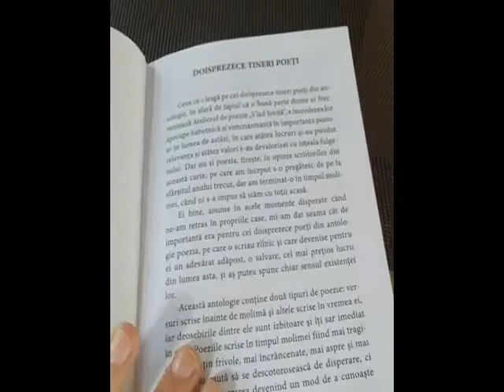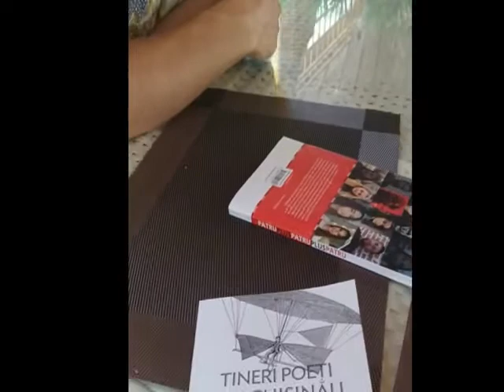Olesea Enache discuta cu Teodor Fusu, despre poeziile din Antologia 4 +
Antologia 4+, ed.Prut, sub egida Dumitru Crudu.